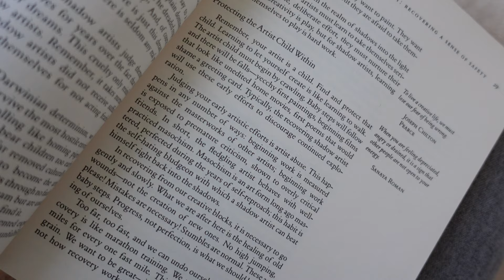a *normal* day in my life as a digital marketer in london | 9-5 job working from home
hallo! I'm back with my usual content - this is a pretty normal day in my life working and living in london. A 9-5 job can be exhausting but working from home allows to be more flexible with my own schedule which I really appreciate! Also chatting about digital marketing a bit so tune in if you're interested in my day-to-day tasks. Hope you enjoy this vid x

00:00 intro
00:17 breakfast & morning pages
00:59 chatty grwm
04:38 wfh session
05:21 lunch
06:58 walk
09:11 naughty wfh
10:15 too good to go
12:36 final stretch
13:53 workout
14:38 dinner